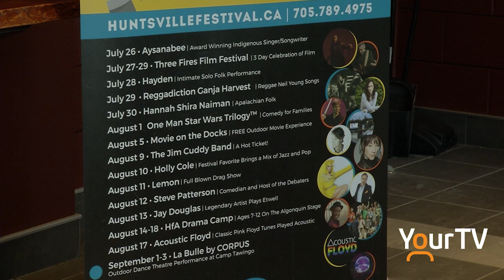Huntsville Festival Of The Arts Launch Announcement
The Summer Line Up for Huntsville Festival of the Arts has been announced. Algonquin Theatre